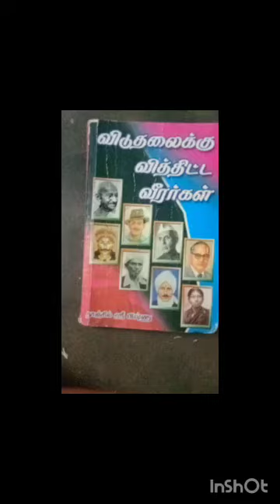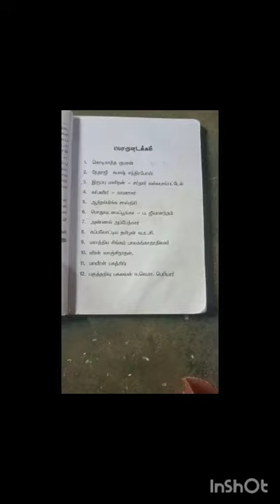விடுதலைக்கு வித்திட்ட வீரர்கள் - நாஞ்சில் ஸ்ரீ விஷ்ணு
புத்தகத்தை அறிமுகப்படுத்துபவர் -  S. Saranya
To know about competetion
வாசிப்பை நேசிப்போமின் முதல் காணொளி வடிவிலான போட்டி